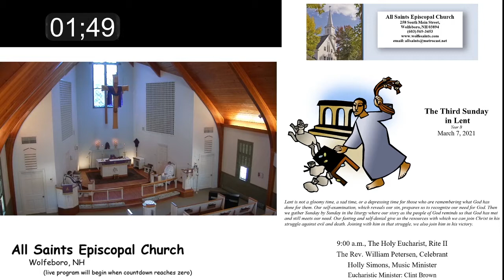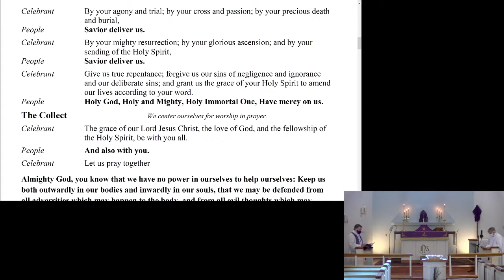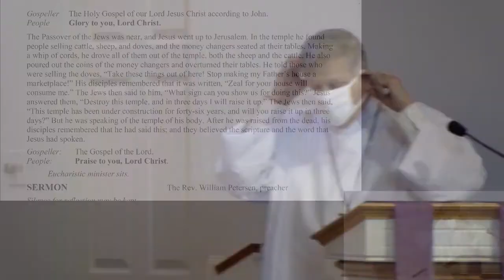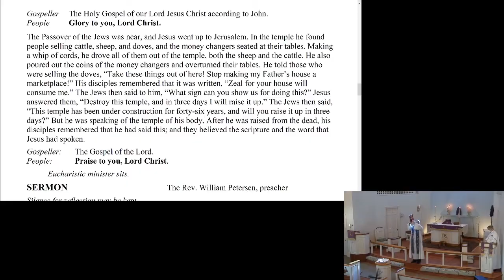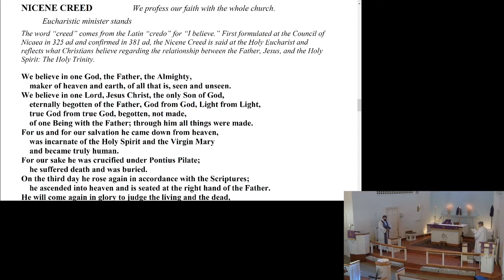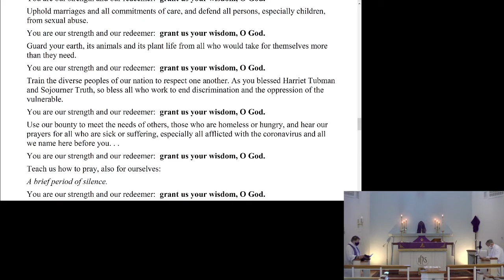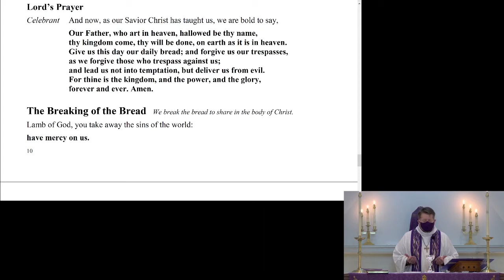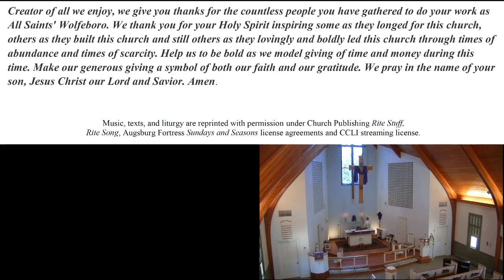The Third Sunday in Lent March 7, 2021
Welcome to live worship at All Saints! This is the better version.

Song list, attributions and copyright notices:

Countdown guitar played by Michelle Gardner:
Waltz and Andantino by Ferdinando Carulli
(1800's) Public Domain

Flute/Keyboard PRELUDE:
Beneath the Cross of Jesus by F.C. Maker; arr. by D. Ferreira
Played by Claudia Bissett (flute) and Holly Simons (keyboard)
Taken from The Faithful Flutist 2
arr. by D.C. Ferreira

HYMN: In the Cross of Christ I Glory ELW#324
Text: John Bowring, 1792–1872
Public Domain

HYMN: Faith of Our Fathers 1982#558
Text/Author: Frederick William Faber, 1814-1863
Tune: ST CATHERINE
Composer/Source: Henri Frédéric Hemy, 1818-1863
Adapter/Arranger: James G. Walton, 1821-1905
Public Domain

Permission to reprint and stream some of the copyrighted music in this service has been obtained from ONE LICENSE with copyright/streaming license A-726801 (All rights reserved) or CCLI copyright/streaming license #11164314/20725438. Additional info and permissions from hymnary.org. Some songs are public domain. Text and liturgy are reprinted/streamed with permission under Church Publishing Rite Stuff, Rite Song and Augsburg Fortress Sundays and Seasons license agreements.